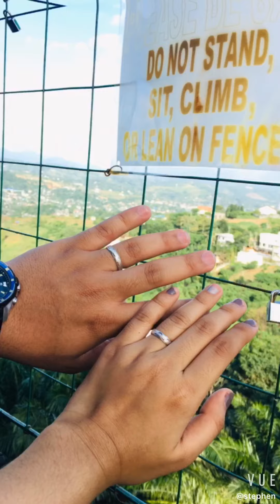Pasig Rainforest Park(Rave) X CLOUD 9 antipolo